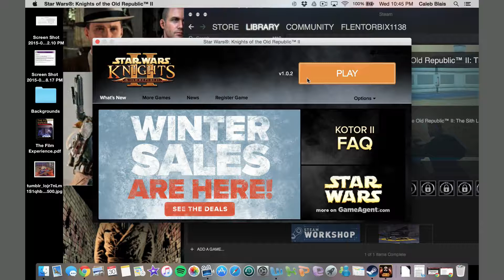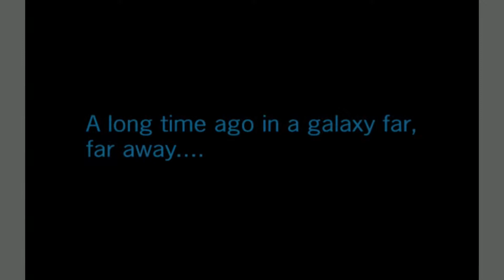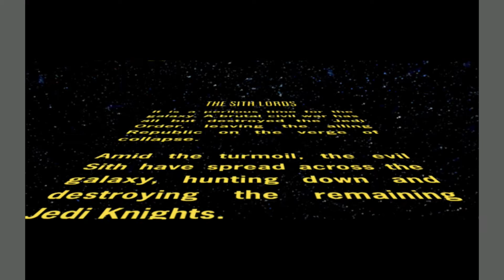Let's Play Knights of the Old Republic II - Part 1: Onesie and Sperrys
Huzzah! A return to the franchise that I played back when I had even less idea what I was doing! Which is saying something! Let's see how we do this time around!
And hey! I created my character without sounding racist! Is that a first? I lost track.
Also, I meant Converse, not Sperrys, but whatever it's fine.
Lastly, enjoy.
I do not own Knights of the Old Republic II in any way except for the copy I purchased and play in this video.